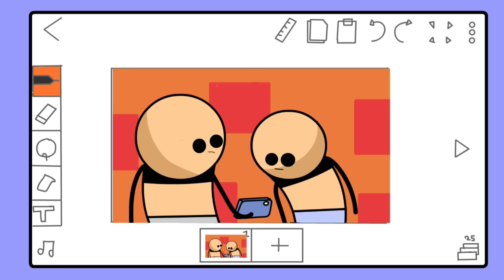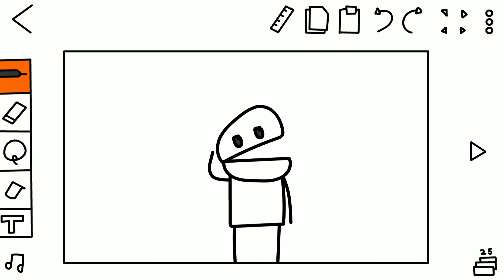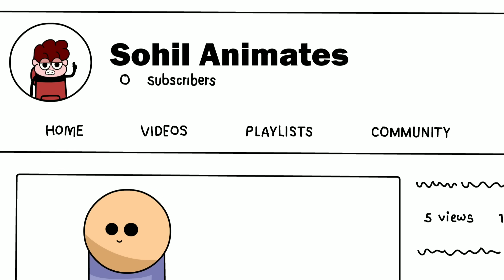How to animate like your favourite animator | Animate like Rg bucket list and KirtiChow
How to animate like your favourite animator | Animate like Rg bucket list and KirtiChow | How to animate on phone | animate in Android
Animation software :- adobe Animate cc
Photoshop
After effects (not really tho )
Thumbnail inspired by :- gravity falls
Intro by  juny